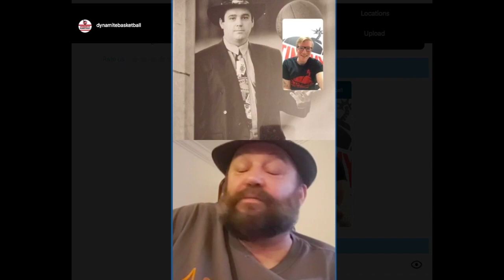BC Sports Hub presents IRON SHARPENS IRON - Paul Eberhardt - National and Provincial Champion Coach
HEAD COACH: Paul Eberhardt

Brodan Thiel of Dynamite Basketball sits down with Paul Ebehardt of the Langara Falcons.

This will be Paul’s 39th year of coaching basketball and his 8th year leading the Falcons. Paul has coached at all levels of basketball including High School, Provincial Team, National Team and in the CCAA. Coach Ebe guided his RC Palmer Griffins to the ultimate title in BC High School Sports as they won the “AAA” BC Championships in 2011. He then followed that up with back to back PACWEST titles in 2013 & 2014 and he led the Falcons to their first National Title in 15 years beating Red Deer in the finals in 2014. Paul is one of only a handful of coaches who has taken three different teams to the BC High School Championships (Magee, McNair, & RC Palmer) and he also guided the Capilano Blues to a BC Championship and National Final Four in 2003. Coach Ebe has been very involved in the BC Elite program having been the head coach on 10 occasions winning 6 Western Canadian Gold medals and 1 National silver medal. Presently Ebe is the chair of the U17 selection committee and is actively involved in helping to develop the BBC Elite program. He also had the opportunity to serve as an assistant to Coach Jay Triano and the men’s National team from 2000 to 2004.

Coach Eberhardt has received many honours in his career including BBC High School Coach of the Year in 2007 & 2011, Richmond Coach of the Year in 2011, Mike Potkonjak Coaching Award of Excellence in 2007, The Rich Goulet Award for Outstanding service to High School Basketball 2019, PACWEST Coach of the Year in 2013, 2014, & 2017, Sport BC Coach of the Year in 2014 and CCAA Men’s BB Coach of the Year in 2013.

Coach Eberhardt is also very involved in volunteering his time as the President of the BC High School Boys Basketball Association from 2013 to 2018 and he has also served on the board of directors for the “Night Hoops” program.

Presently Coach Ebe’s record at Langara College in the past 8 years is a very impressive 106 wins and 32 losses in league play (.768)  and 14 wins and11 losses (.560) in the playoffs.

RECORD OF PREVIOUS PACWEST SEASON: 9-9 (4th place)

Coaching History
(1981 - PRESENT)

LANGARA COLLEGE HEAD COACH

Capilano University
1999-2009 Head Men's Basketball Coach

R.C Palmer
2005-Present Senior Boys Basketball Coach
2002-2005 Junior Boys Basketball Coach

McNair Senior Secondary
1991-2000 Senior Boys Basketball Coach
J.N. Burnett Jr. Secondary
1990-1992 Junior Boys Basketball Coach

Magee Secondary
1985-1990 Senior Boys Basketball Coach
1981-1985 Junior Boys Basketball Coach

Coaching Highlights:
2019 Langara College CCAA Nationals Participants
2015 Langara College CCAA Nationals Participants
2015 Langara College PACWEST Provincial Silver Medalists
2014 Langara College CCAA National Champions
2014 Langara College PACWEST Provincial Champions
2013 Langara College CCAA National Bronze Medalists
2013 Langara College PACWEST Provincial Champions
2012 Palmer Senior Boys Richmond Champions
2011 Palmer "AAA" BC Provincial Champions
2010 Palmer Senior Boys 2nd at "AA" Provincial Championship
2009 Palmer Senior Boys 5th at "AAA" Provincial Championship
2008 Palmer Senior Boys Final Four at "AAA" Provincials